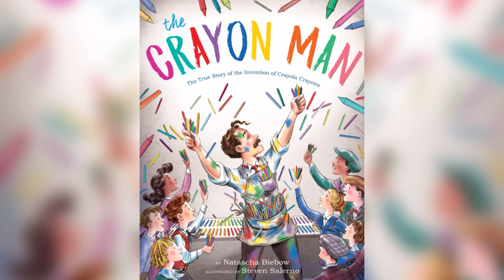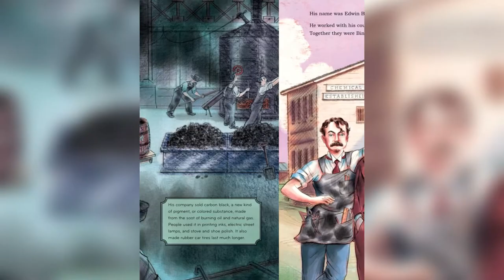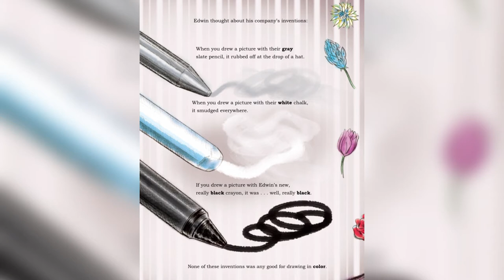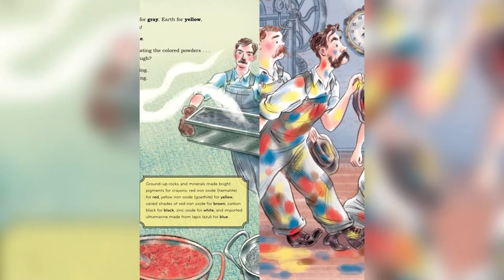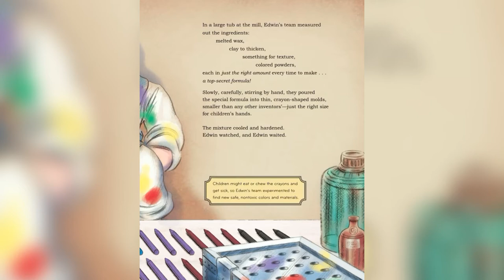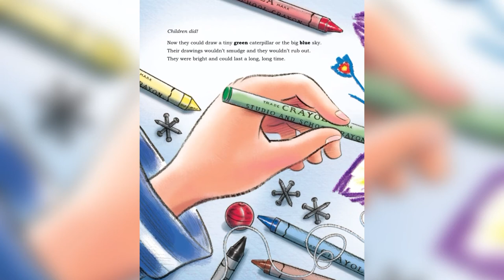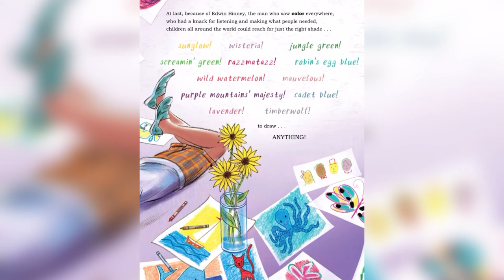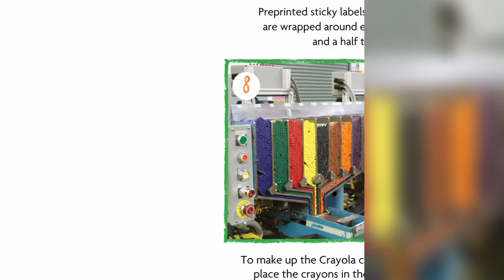The Crayon Man: The True Story of the Invention of Crayola Crayons by Natascha Biebow Read Aloud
Celebrating the inventor of the Crayola crayon! This gloriously illustrated picture book biography tells the inspiring story of Edwin Binney, the inventor of one of the world's most beloved toys. A perfect fit among favorites like The Day the Crayons Quit and Balloons Over Broadway.

purple mountains’ majesty, mauvelous, jungle green, razzmatazz…

What child doesn't love to hold a crayon in their hands?  But children didn't always have such magical boxes of crayons.  Before Edwin Binney set out to change things, children couldn't really even draw in color.

Here’s the true story of an inventor who so loved nature’s vibrant colors that he found a way to bring the outside world to children – in a bright green box for only a nickel! With experimentation, and a special knack for listening, Edwin Binney and his dynamic team at Crayola created one of the world’s most enduring, best-loved childhood toys – empowering children to dream in COLOR!